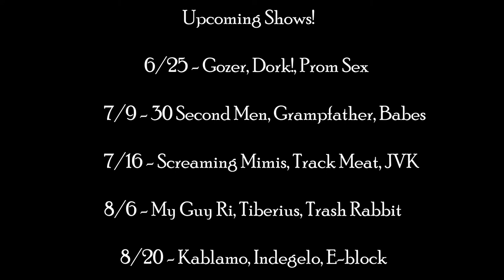Caesar's Palace Promo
~Produced by @eric.karaszewski on insta
~Bands in video: One Way Out, Blue Envy, Midnight Driver

Check us out on instagram! @caesarspalacemusic